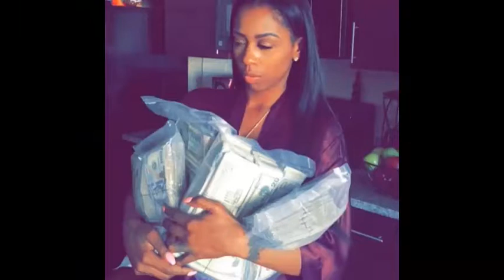BAD GIRLS CLUB - The Mixtape